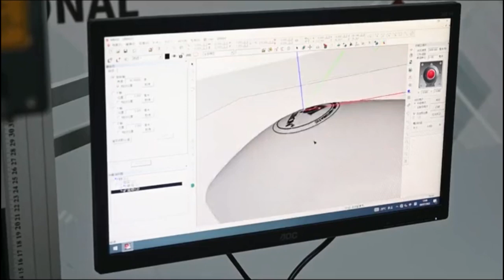Personalize your glassware with our UV laser marking machine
”Personalize your glassware with our UV laser marking machine. Elevate your moments with engraved precision on every sip. 🥂✨